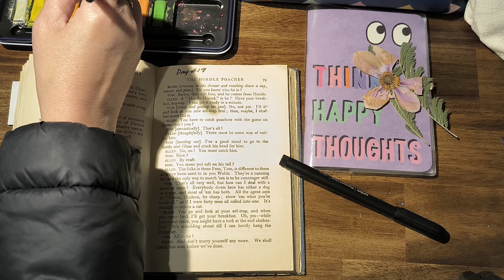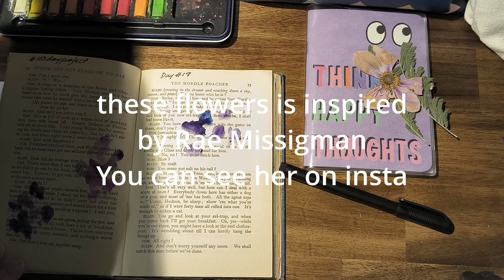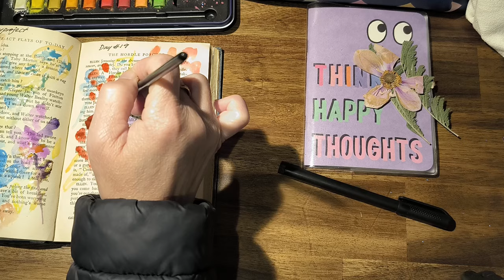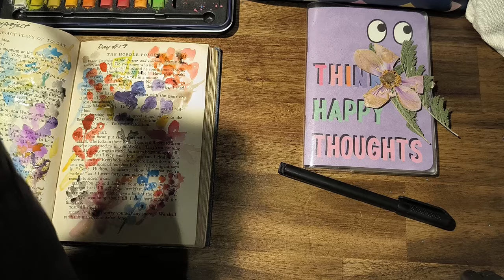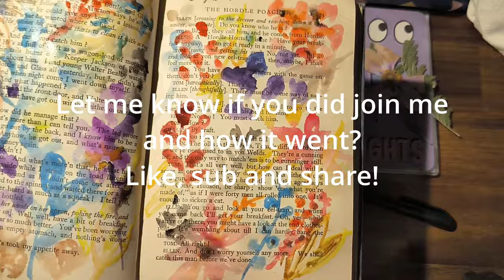💐 Day 19 Watercolor loose flowers / Art Journal with me on old book pages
What is The 100 Day Project?
The 100 Day Project is a free, global art project. Every year, thousands of people all around the world commit to 100 days of exploring their creativity. Anyone can join. The idea is simple: choose a project, do it every day for 100 days for 10-15mins a day, and share your process on Youtube with the hashtag the100dayproject and tag me @onbeingwhole
This project is designed to Build Consistency and bring improvement in whatever skill you're trying to improve in. Please join me in this project and together we can be better for it. You can join anytime!

I'm new to Junk journaling / Art journaling. Documenting my progress here so I can look back to see how far I've come. Sharing with you the tips, ideas & mini junk journal activities that I've discovered so that you can do it at HOME without expensive tools & supplies. At  @onbeingwhole  I share how to CREATE SPACE to Junk Journal / Art journal for selfcare, unplugging & mental health. I will share how it can be part of your everyday routine even though we ALL lead very busy lives. It does not need to be complicated.
I share my honest experiences, so you can benefit from my success and pitfalls. In this journey, I have learned much but the most important one is ...NEVER STOP EXPLORING!!!  @onbeingwhole
The day I stop exploring, is the day I stop GROWING!
xCheryl